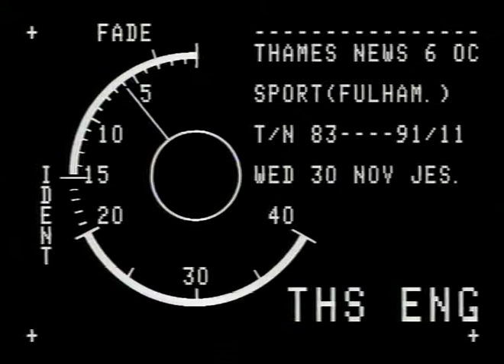SPORT. FOOTBALL. DAVIES. GORDON'.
SPORT. FOOTBALL. DAVIES. GORDON'._x000D_
THAMES NEWS. 30.11.83. SPORT - FOOTBALL - FULHAM v LIVERPO